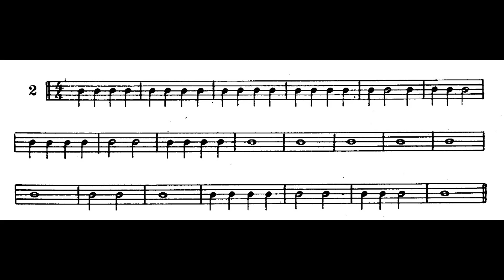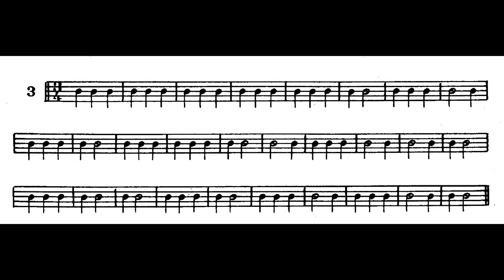D. Agostini - Solfeggio Ritmico n° 1 - pag. 01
90 bpm
Tamburo - Yamaha Steel Shell 14"

00:00 Sigla
00:08 - Esercizio 1 - 2/4
00:51 - Esercizio 2 - 4/4
01:48 - Esercizio 3 - 3/4